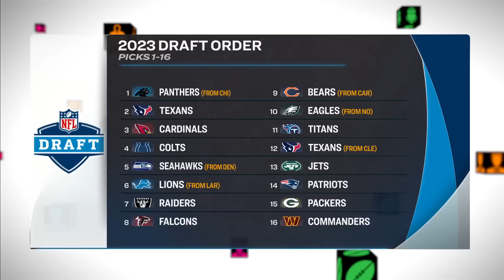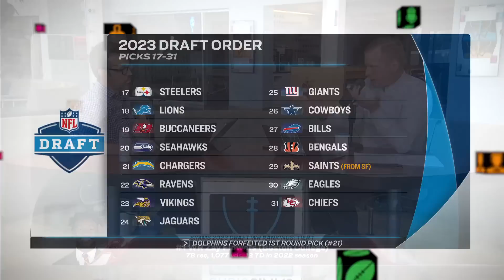NFL Draft 2023 WR rankings: Zay Flowers, Boston College | Chris Simms Unbuttoned | NFL on NBC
Ahmed Fareed and Chris Simms discuss Zay Flowers' potential as a game-changing wide receiver in the NFL and Simms explains why he ranked him as the No. 1 wide receiver prospect in the 2023 NFL Draft.